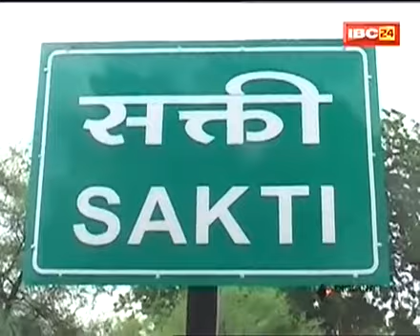Sakti : हाथी स्मारक का धार्मिक महत्व, पहले कॉलेज अब कलेक्टोरेट, धार्मिक स्थल घोषित करने की मांग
RajkumarSahu